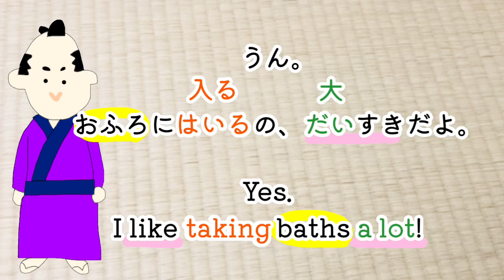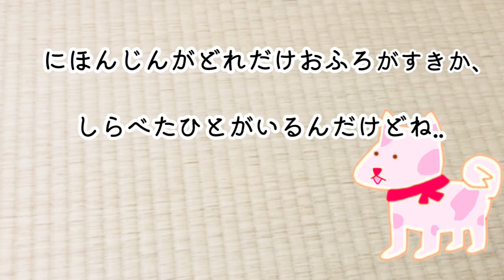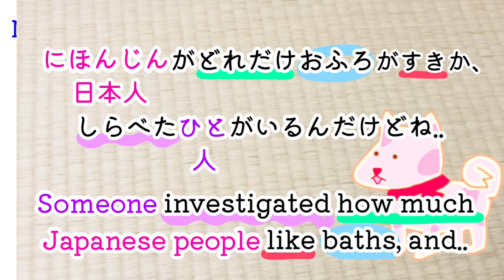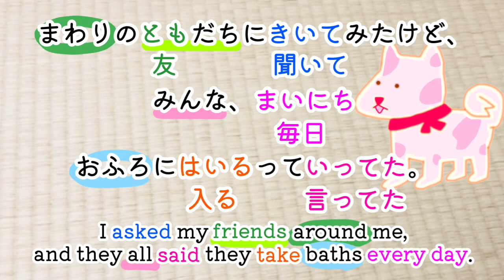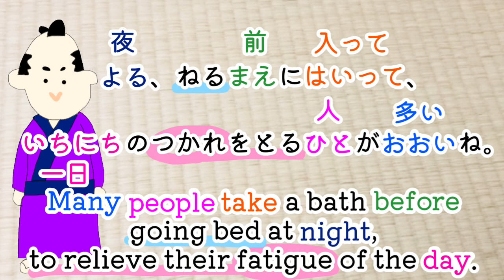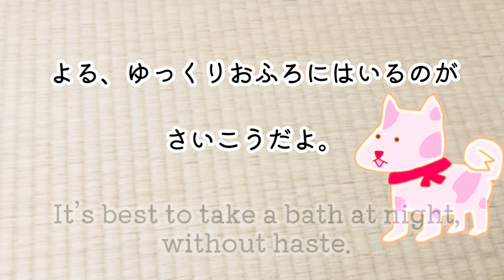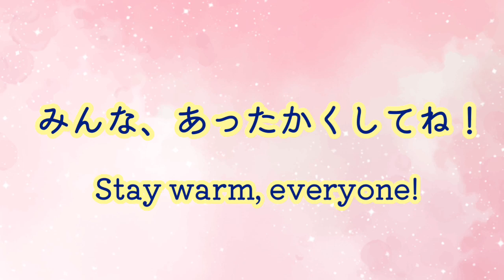Japanese short story for beginners with subtitles N4-N5 #57 "おふろ" Listening practice, Learn vocabs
🌸This is the Japanese story for N5-N4 learners! Let's learn vocabularies together! (JLPT N5-N4 vocabulary adjectives, but some could be N3 level!)
Listening to story in Japanese would help your Japanese learning process😊

🌻Today's story is 「おふろ」

✏️I'm talking slower this time.

🌷I wonder if this video is too difficult or not🤔
Please let me know in comment if you like✨

Please subsciribe if you like😊

Music from 'SHW音楽フリー素材'
Free Images from いらすとや